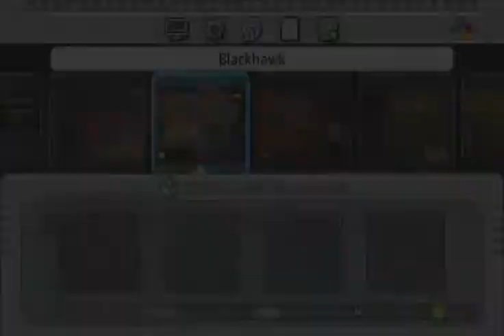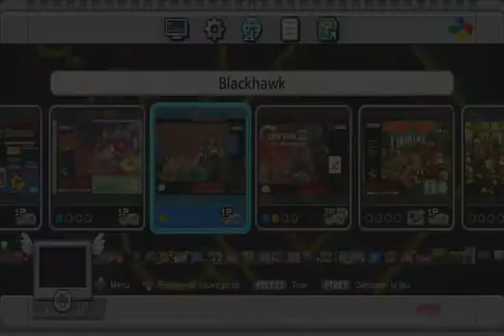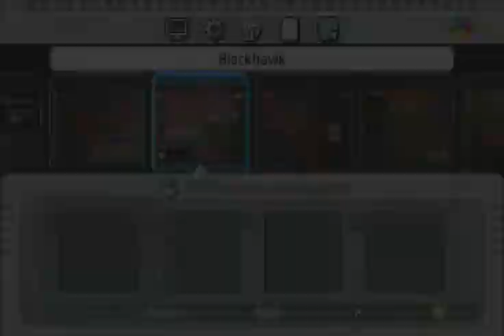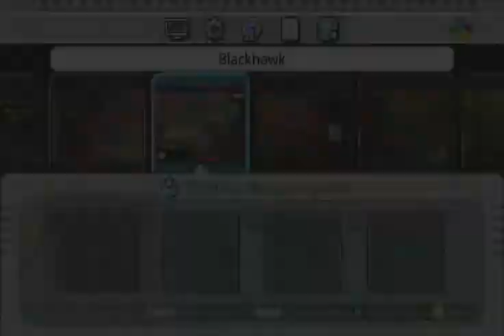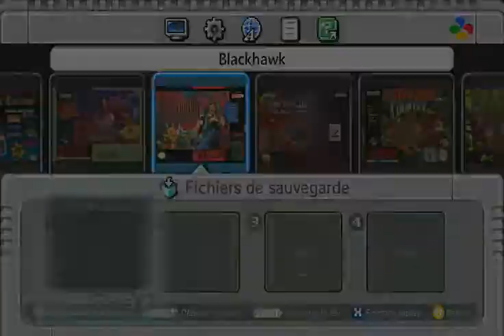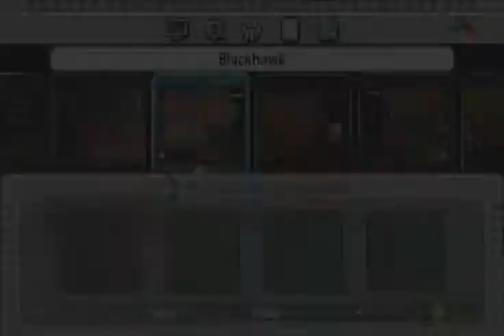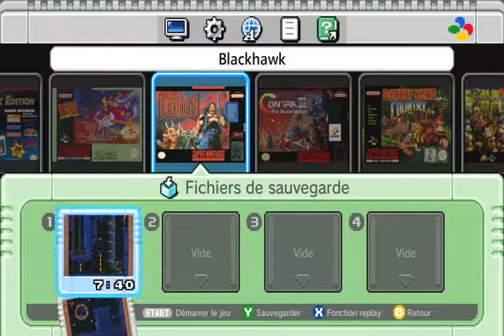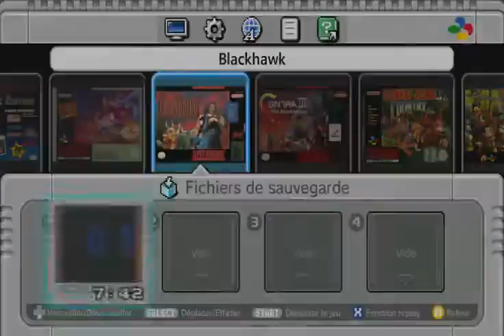blackthrone SNES mini - Retro - Episode 10